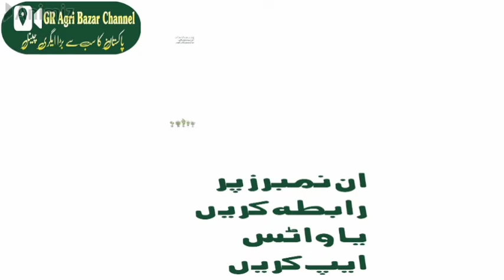How to grow Seedless Kinno | How to grow Citrus | Orchards Farming | baghat ki kasht| kino ki kasht